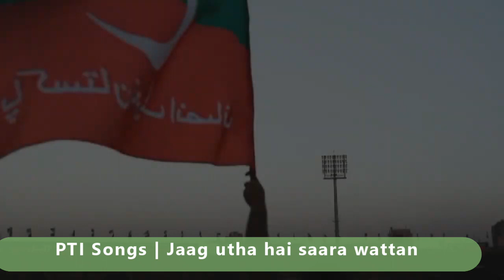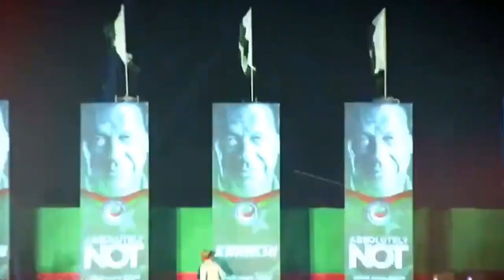PTI songs | Jaag utha hai saara wattan imrankhanpti pakistan PLEASE HELP ME BY SUBSCRIBING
Feedback welcome
Your subscription would be most appreciated